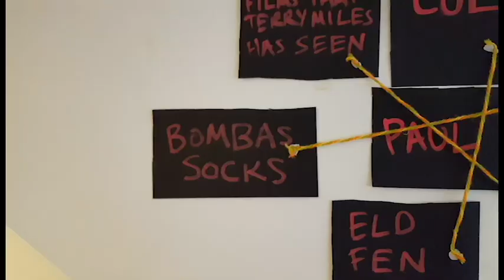The Comforting Lunacy of TANIS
Since I'm home for the holidays, I'm taking some time to review an old favourite.
Keep Looking.